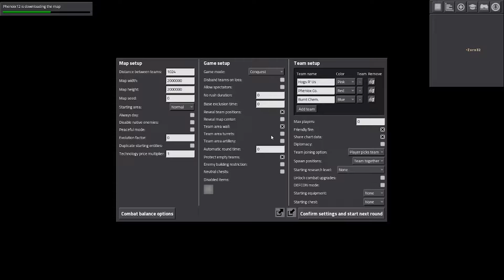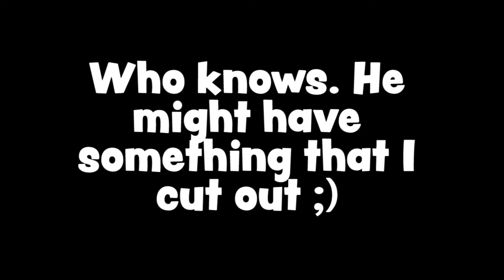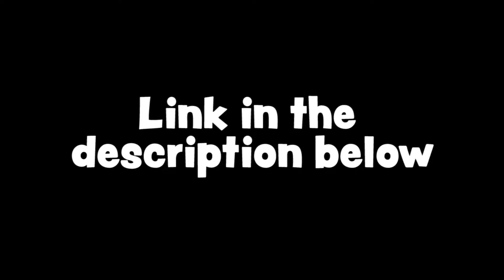LOGISTICS IS KING! A STORM APPROACHES (Factorio PVP W/ The Misfits)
Logistics is the key to winning! That is if we can make it before this storm...

Like the video? Why not click that little button up there? It's easy! :D

Follow for more Farmer Charm

Build, construct, survive. That is the Factorio way! Stranded on distant planet you must craft and automate your factories. Grow and learn different recipes and buildings. Just be careful... The locals may not take too kindly to all the pollution.

Art Done
Liz Sargent (Personal Friend)

Youtube Music